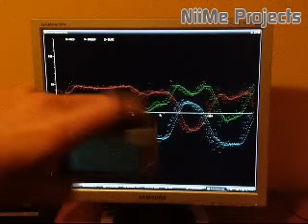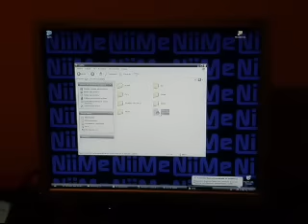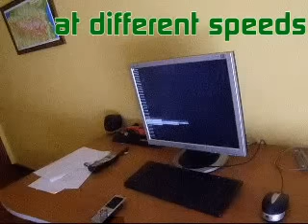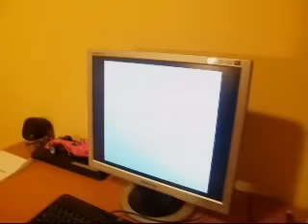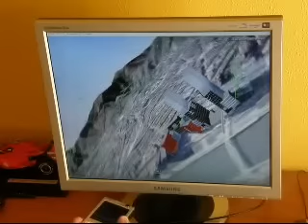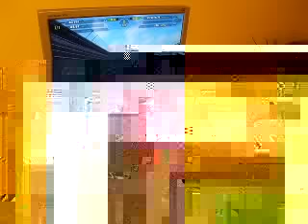¡Nokia N95 como volante y controlador de juegos hace más de 10 años!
Segunda demostración del proyecto "NiiMe".
Lo desarrollé utilizando Python sobre un Nokia N95, el primer móvil con un acelerómetro incorporado.

La conexión se hacía por Bluetooth y Wifi, y esto permitía utilizar el móvil como un preciso control digital y analógico con cualquier propósito, lo enfoqué principalmente como controlador para juegos.